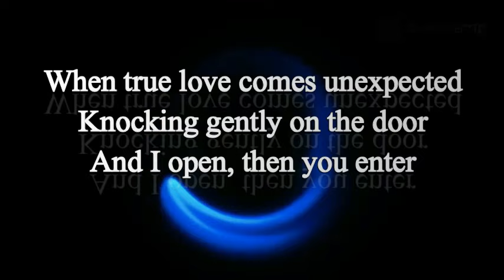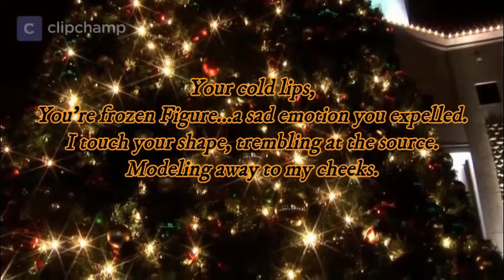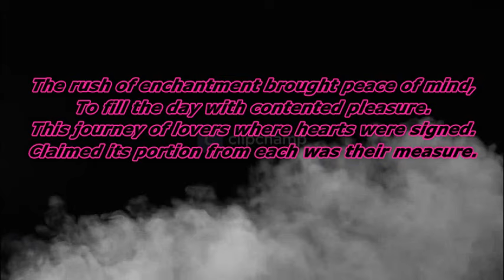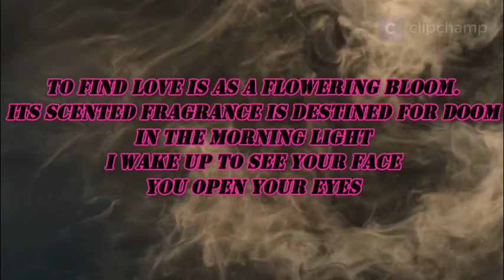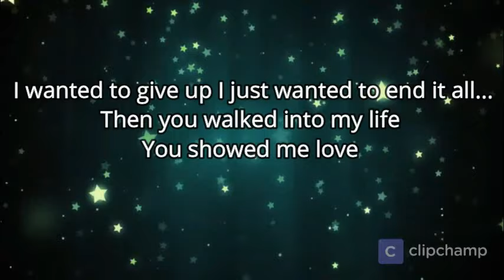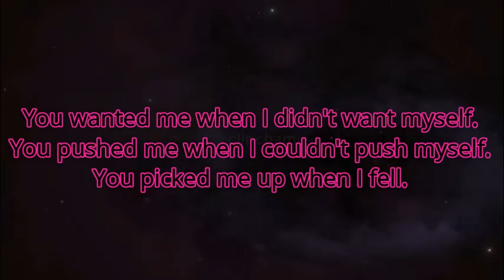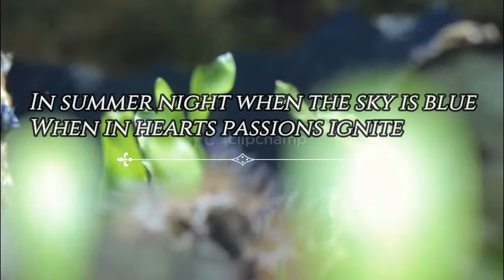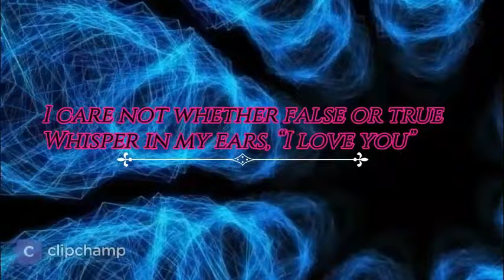Feelings|Best Romantic Poems|LOL With Navid